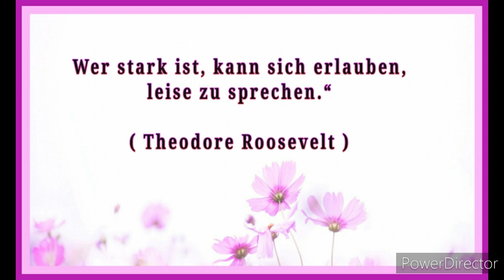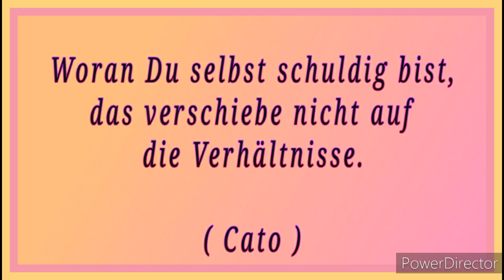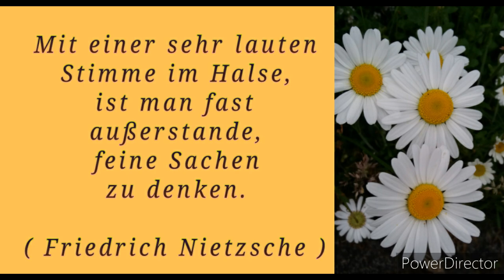14 schöne Zitate zum Nachdenken * Julebuergerfee